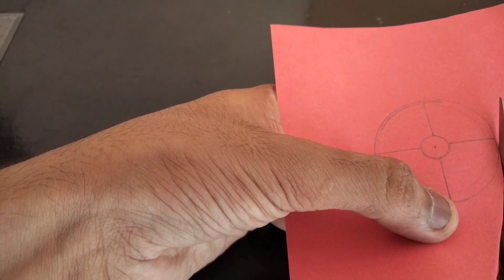how to make usb fan toy fan |mini toys ideas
# fan # usb # toy fan